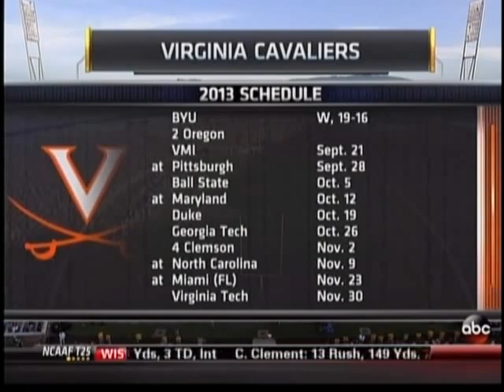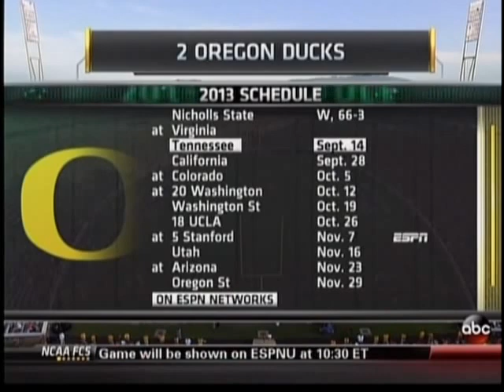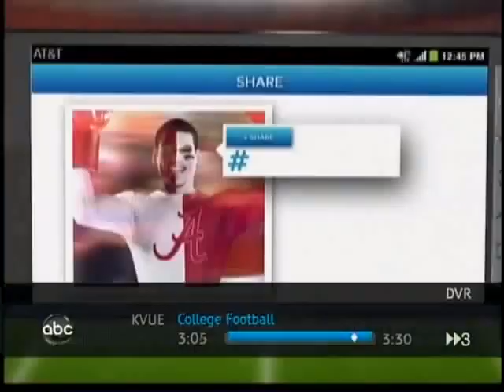2013 - #2 Oregon vs Virginia